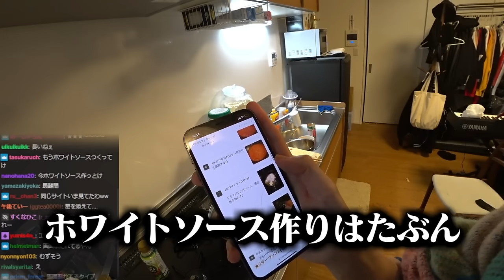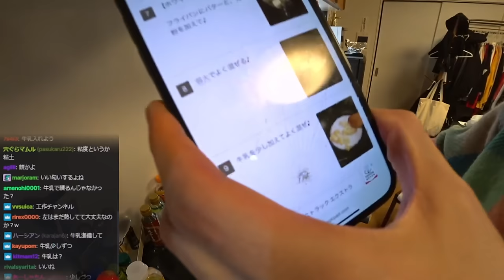料理配信中に、数々のミラクルを起こして激うまラザニアを完成させるスタンミじゃぱん【料理】